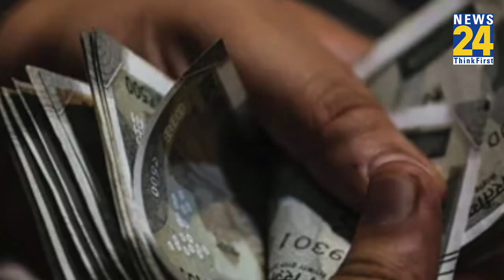क्या दिल्ली के MLAs सबसे कम वेतन पाने वाले विधायकों में शामिल हैं, क्या कहते हैं आंकड़े?